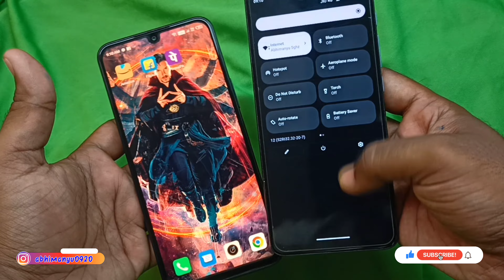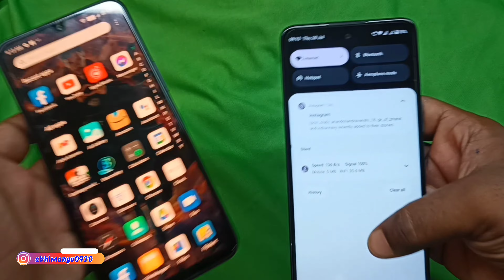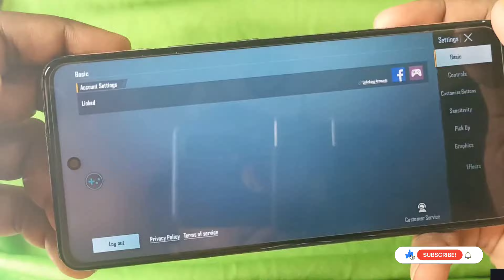Moto G60 vs Infinix note 12 turbo Full comparison Camera battery gaming display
Everything compared after usage